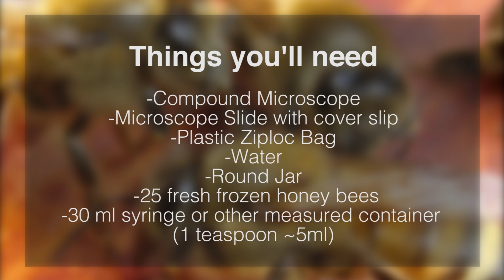Nosema Count with Randy Oliver - NY Bee Wellness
Randy Oliver of scientificbeekeeping.com demonstrates a simple way for checking nosema ceranae spore counts. At the NY Bee Wellness Workshop August 7 2016.
 4:27